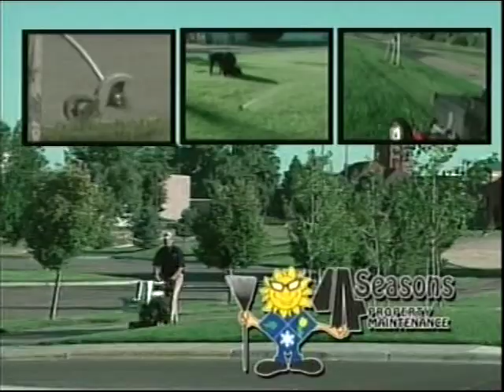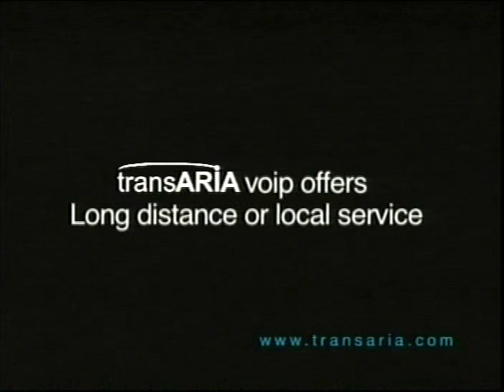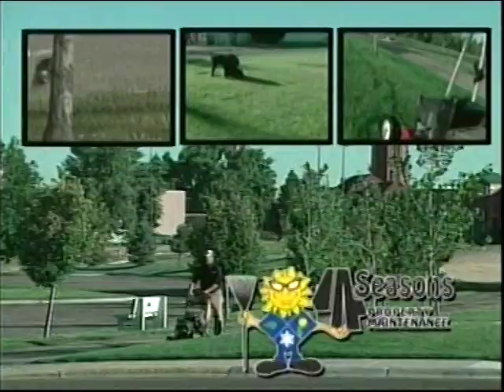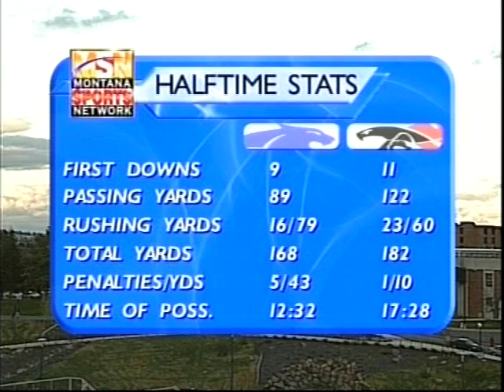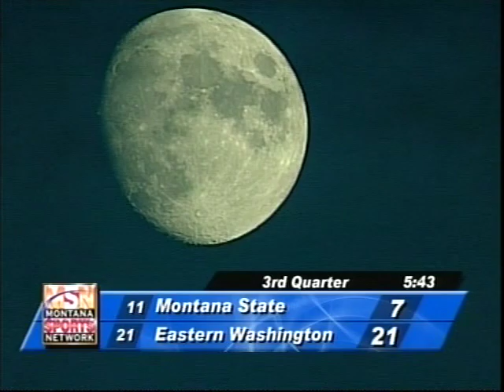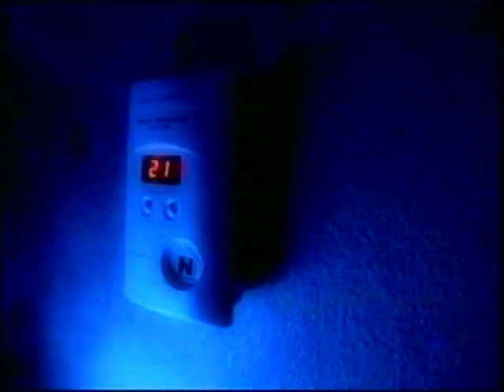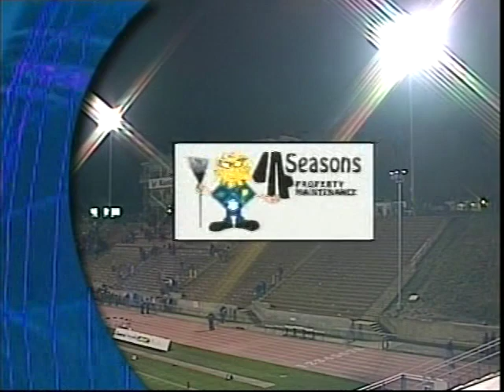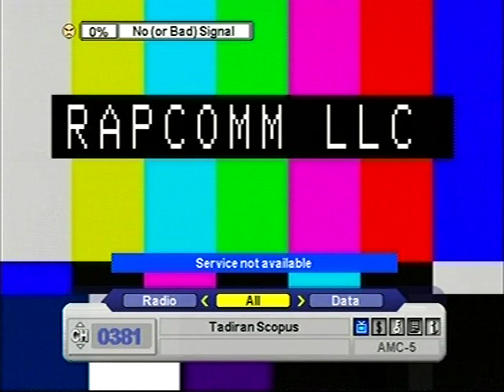2005 Montana State Football vs Eastern Washington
2005 Montana State Football vs Eastern Washington